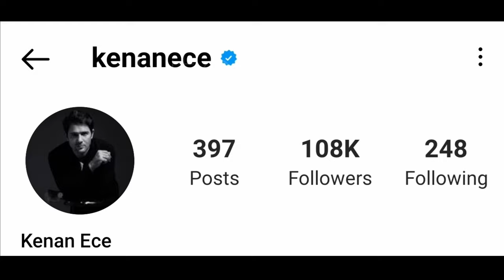Kenan Ece Lifestyle, Real Life Partner 2021, Age, Biography, Kimdir, Income Height, Weight, Facts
Kenan Ece Biyografi, Lifestyle, Wife, Real Life Partner 2021, Age, Biography, Kimdir, Income Height, Weight, Hobbies, Facts

After graduating from St. George's Austrian High School, Ece finished his studies at Davidson College with a degree in theatre and economic studies. While in university, he started taking part in many plays. After graduating, he moved to Dublin, where he lived for four years and took acting lessons at Gaiety School of Acting and Irish Film Academy.

He then appeared in 13 episodes of the Irish soap opera Fair City. He then started working at the Irish national theatre, Abbey Theatre. Upon his return to Turkey, he was cast in the movie Yüreğine Sor, directed by Yusuf Kurçenli. He then appeared in the movie Beni Unutma. Ece simultaneously continued his television career with different roles in the TV series Samanyolu, Deli Saraylı, İzmir Çetesi, Krem and Kalp hırsızı.
In 2012, together with Mustafa Üstündağ he founded the Çamurdan Theatre. Ece further rose to prominence with his role in the TV series Sadakatsiz.

His grandfather was Turgan Ece, a former football player and manager of Galatasaray S.K., and brother to Keriman Halis Ece. Ece is married to actress Canan Ergüder with whom he has a daughter.

Turkish Translated